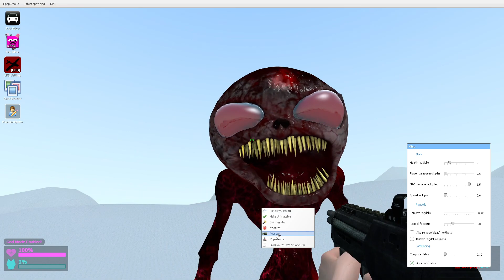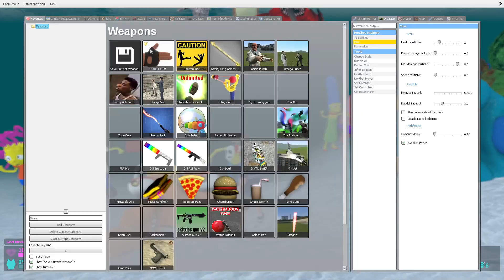❄☠ NEW CURSED GARTEN OF BANBAN 2 FAMILY SPARTAN KICKING HEAVENLY ICE BUFF BABY in Garry's Mod !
HEAVENLY ICE NEW CURSED GARTEN OF BANBAN 2 FAMILY SPARTAN KICKING BUFF BABY in Garry's Mod !